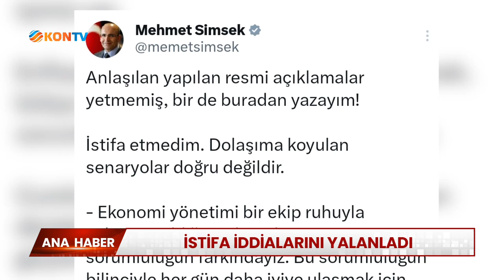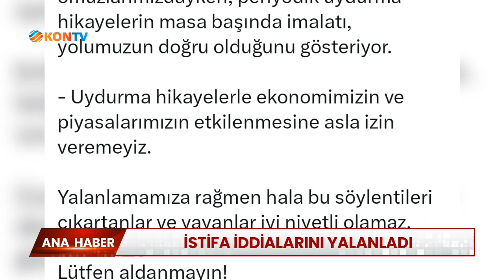İstifa iddialarını yalanladı